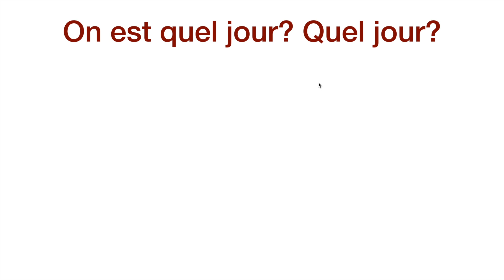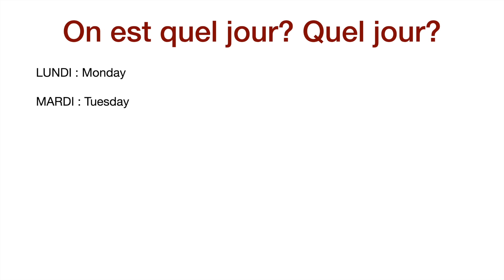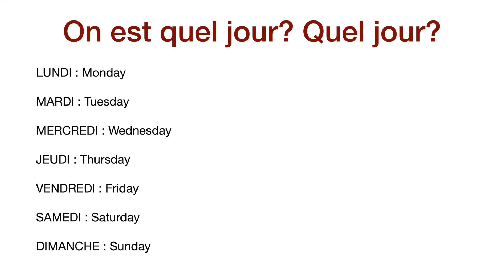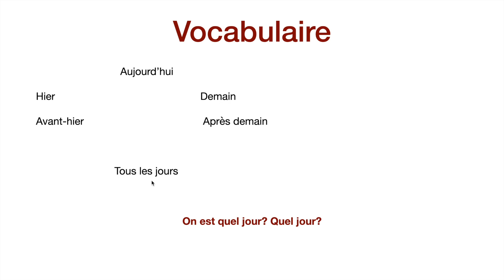Les jours de la semaine